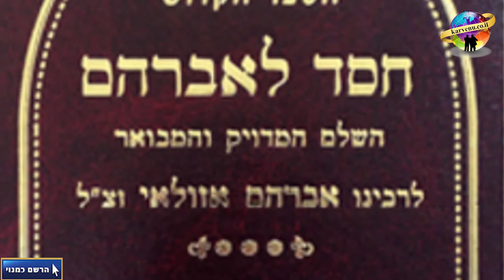המבחן האמיתי לפני הגאולה | הרב רפאל אוחיון HD